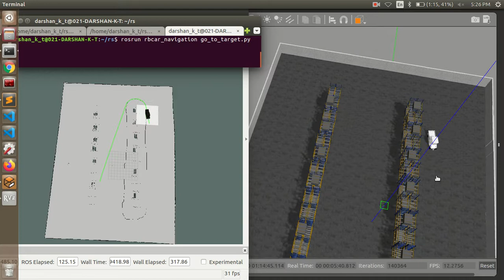Autonomous navigation action using movebase client